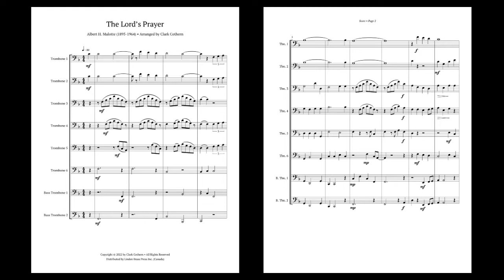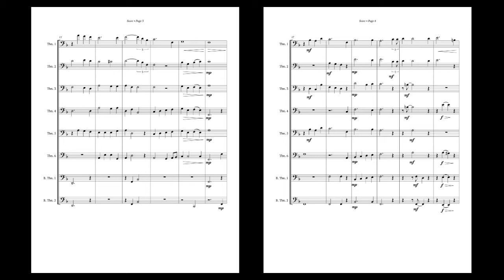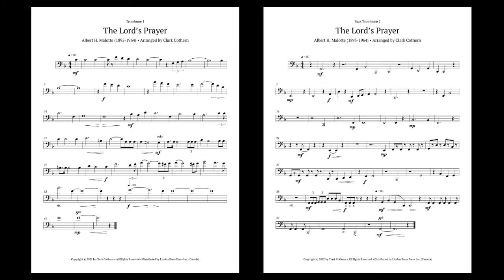The Lord's Prayer for Trombone Octet or Quartet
Here's a lovely arrangement of this popular setting of the biblical Lord's Prayer, composed by Albert Hay Malotte in 1935, and recorded by many notable singers. Mr. Cothern has prepared two versions, which are available to download at the following links: